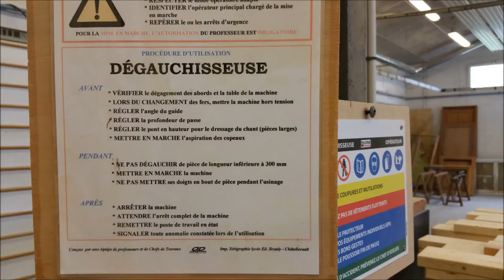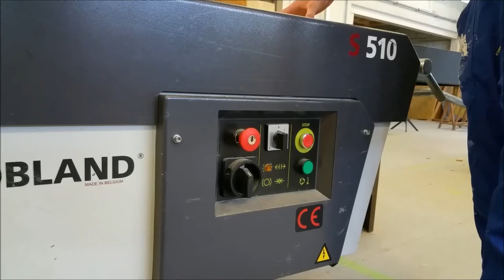CAP Menuisier Installateur, tutoriel: Utiliser la dégauchisseuse, comment dégauchir du bois ( EREA )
Ereapi: Utilisation de la dégauchisseuse dans le cadre de la formation au CAP Menuisier Installateur. Métiers du bois, Menuisier Installateur, une formation connectée.
Accompagnement pédagogique et éducatif en E.R.E.A pour une meilleure prise en compte des besoins éducatifs particuliers des élèves.

Téléchargez l'appli du menuisier 'fenêtre sur cours'!

Les erea sont des établissements régionaux d'enseignement adapté.
Les Segpa sont des sections d'enseignement général et professionnel adapté.

Ces structures permettent la prise en compte des élèves en situation de difficulté scolaire et/ou sociale par une équipe d'enseignants spécialisés.